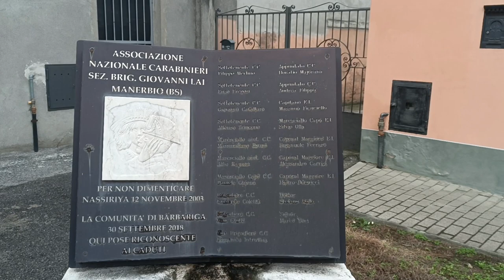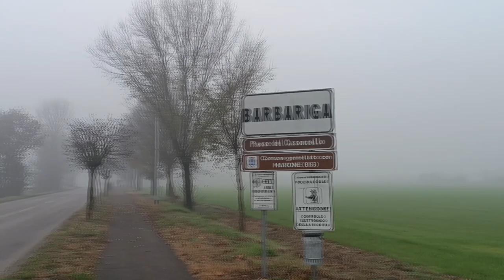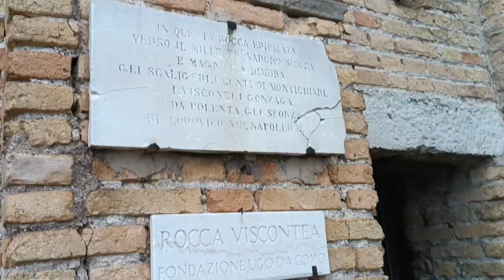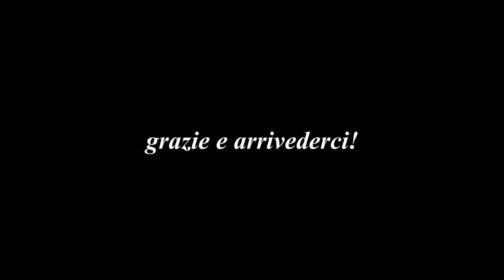Road Trip | Barbariga, Dello, Frontignano (Brescia) La Rocca Viscontea (Lonato del Garda)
Visiting a friend in Barbariga, province of Brescia in Lombardy for two days. A very nice laidback countryside, and a side trip to La Rocca Viscontea. brescia lombardia lombardy barbariga dello frontignano laroccaviscontea.